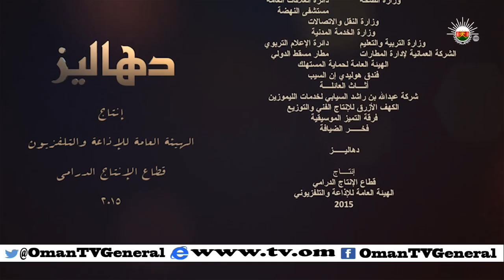دهاليز | وقت على الفاضي | الجمعة 23 رمضان 1436 هـ